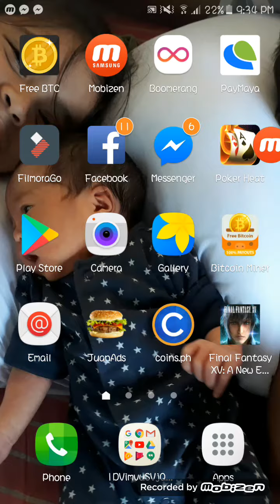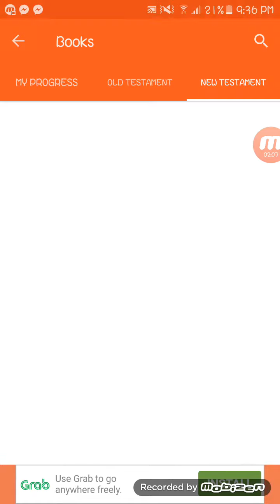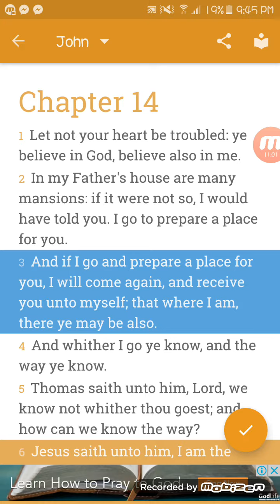LET NOT YOUR HEART BE TROUBLED